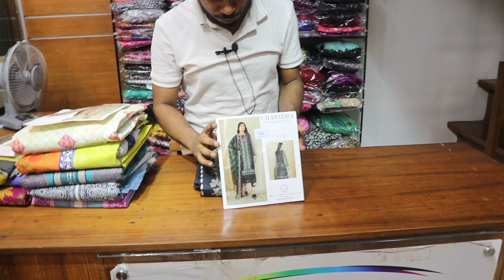পাকিস্তান ব্রান্ডের থ্রি পিস কিনুন পানির দামে ll Pakistani dress collection & price 2022